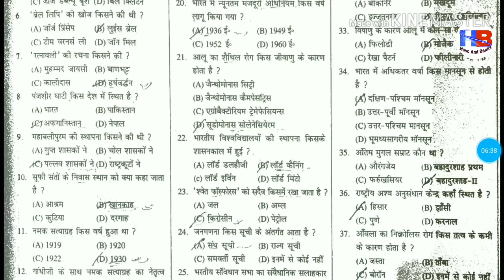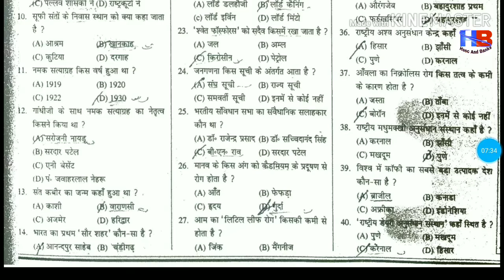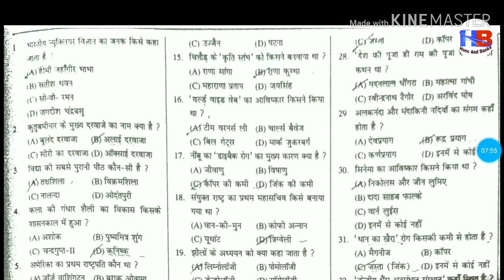National Gk Part-1 || नेशनल GK पार्ट-1 || धमाका सीरीज National GK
hssc paper,
hssc si,
hssc female constable paper,
hssc computer,
hssc paper leak,
hssc math,
hssc alm,
hssc animal husbandry question,
hssc reasoning,
hssc book,
hssc,
hssc news,
hssc update,
hssc result,
chs school,
cvs schaumburg,
hssc details,
hssc exam,
hssc english,
hssc exampur,
hssc fb,
hssc gram sachiv,
hssc gk,
hssc hindi,
hssc history,
hssc hindi syllabus,
hssc iti,
hssc ipc,
hssc india gk,
hssc inspector,
hssc job,
ssc je,
hssc g.k,
ssc ke,
hsslive,
ssc l,
mhsscresult.nic.in 2021,
hssc adda 5m,
hssc news,
ssc normalization,
ppsc naib tehsildar,
hssc notice,
hssc office,
hssc one time registration,
hssc objection,
ossc,
ossc syllabus,
upsc news,
ossc auditor,
ssc apply,
hssc police,
hssc paper today,
hssc preparation,